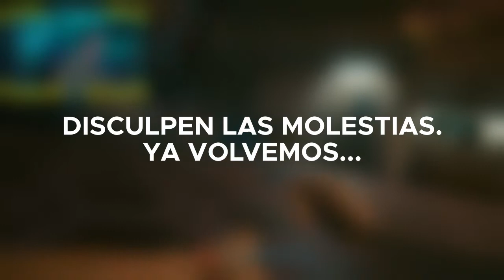APARECE KEANU?? NEO?? JONH WICK?? JONHY?? CUÁL DE TODOS ES!?!? - CYBERPUNK 2077 (Parte 04)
🔥NOS VEMOS CUANDO NOS TENGAMOS QUE VER
ESPERO QUE SEA EN EL PROXIMO VIDEO!
 LOS QUIERO!🔥

TODO LO QUE HACEMOS ES CON CARACTER CÓMICO Y SON PARODIAS, CUALQUIER SIMILITUD CON LA REALIDAD ES PURA COINCIDENCIA.